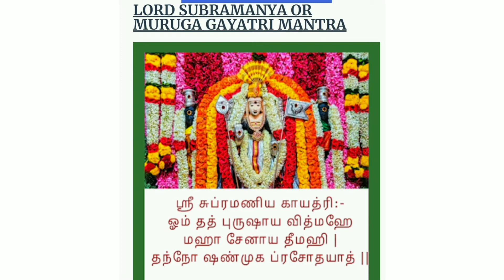வளமான வாழ்வருளும் முருகன் காயத்ரி மந்திரம்| Murugan Mantra in Tamil|Murugan Gayathri Mantra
வளமான வாழ்வருளும் முருகன் காயத்ரி மந்திரம்| Murugan Mantras in Tamil| Murugan Gayathri Mantra

வளமான வாழ்வருளும் முருகன் காயத்ரி மந்திரம்

முருகனுக்கு உகந்த இந்த காயத்திரி மந்திரத்தை துதிப்பதின் மூலம் முருகனின் அருள் கிட்டும்.

இம்மந்திரத்தை முருகனுக்கு உகந்த செவ்வாய் கிழமைகள், சஷ்டி, கிருத்திகை தினத்தில் முருகன் ஆலங்களிலோ அல்லது வீட்டில் இருக்கும் முருகன் படத்தின் முன்போ நெய் விளக்கேற்றி, செந்நிற மலர்களால் முருகனை அர்ச்சித்து 108 அல்லது 1008 தடவை சொல்லி முருகனை வழிபட்டு வந்தால் துஷ்ட சக்திகளின் பாதிப்பிலிருந்து தப்பிக்கலாம். மறைமுக நேர்முக எதிரிகளின் பார்வையிலிருந்தும் தப்பிக்கலாம்.

ஓம் தத் புருசாய வித்மஹே
மகேஷ்வர புத்ராய தீமஹி
தந்நோ சுப்ரமண்ய ப்ரசோதயாத்.